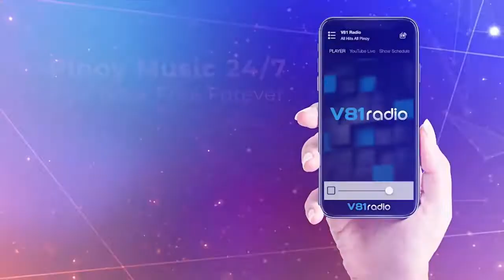Papa Gio and Kenneth Laurente (Full Interview) | WHY? | Home not Alone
Listen to his newest song "WHY". With all these things happening in this world, you can't deny that sometimes you're asking these questions. We dedicate this song to our loved ones who were affected by this pandemic.

Stream now wherever you get your music. Also available by request on V81 Radio Free Mobile App and Website.